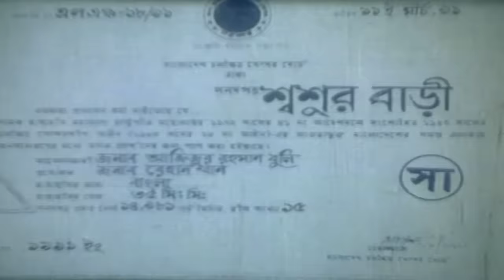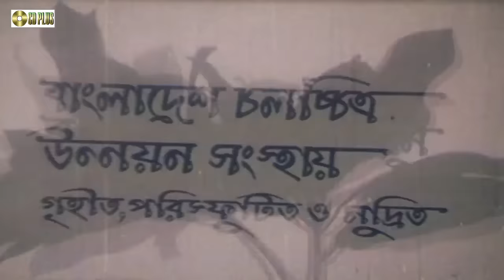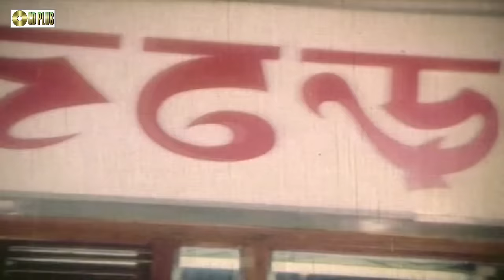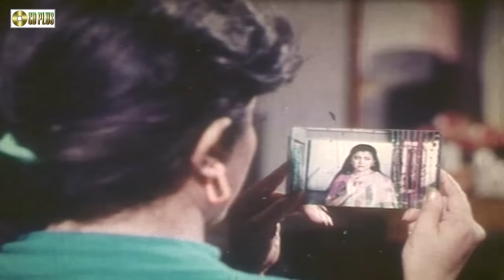Shoshur Bari | শ্বশুর বাড়ী | Ilias Kanchan | Diti | Mahmud Koli | Bobita | Bangla Full Movie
Movie : Shoshur Bari
Star Cast : Ilias Kanchan | Bobita | Diti | Mahmud Koli
Dop : Reza Latif
Editor : Fazle Haque
Dialouge , ScreenPlay & Direction By : Ahmed Jaman Chowdhury
Label : CD PLUS